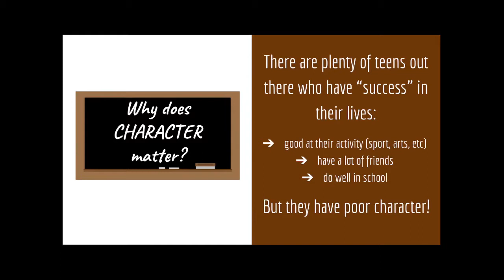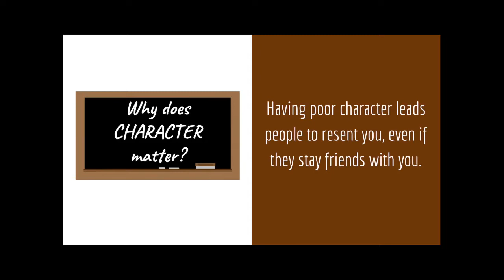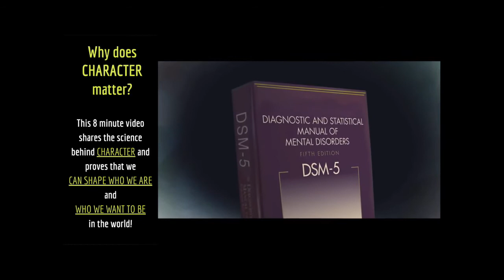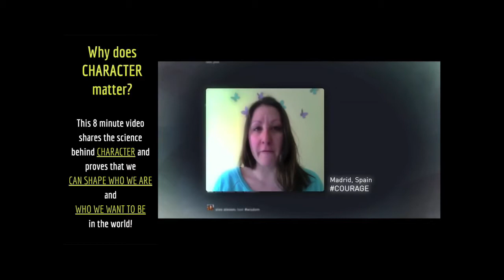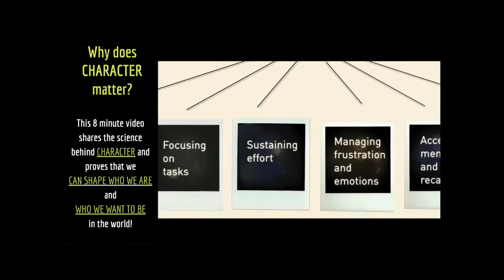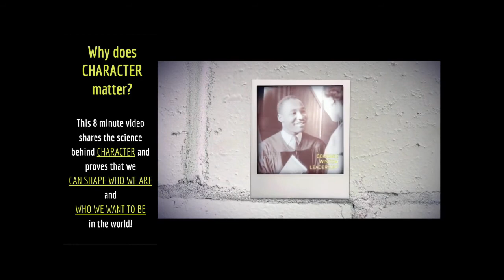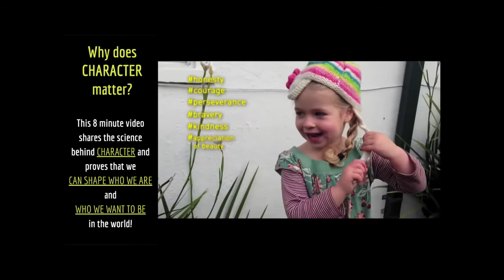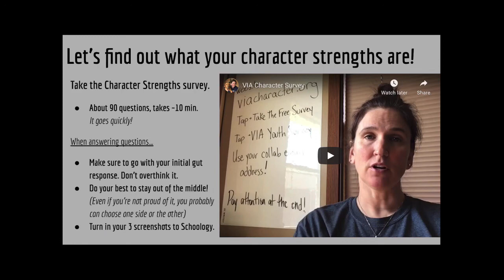Wellness 1 Science of Character Lesson